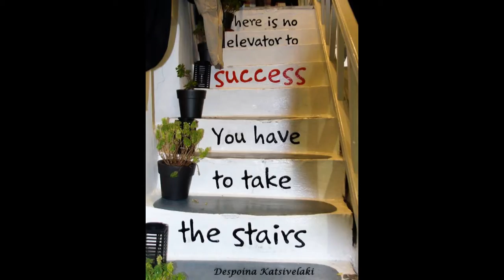ΟΙ ΠΕΙΡΑΤΕΣ ,ΦΩΤΟΓΡΑΦΙΚΕΣ ΣΥΝΑΝΤΗΣΕΙΣ Ν.9 , ΑΠΟ 4 11ου ως ΤΩΡΑ 12 11 2016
ΟΙ ΠΕΙΡΑΤΕΣ,ΦΩΤΟΓΡΑΦΙΚΕΣ ΣΥΝΑΝΤΗΣΕΙΣ.ΑΥΤΟ ΤΟ ΒΙΝΤΕΟ ΑΝΗΚΕΙ ΣΕ ΟΛΑ ΤΑ ΜΕΛΗ ΤΗΣ ΑΝΑΦΕΡΟΜΕΝΗΣ ΟΜΑΔΑΣ,ΠΟΥ ΣΥΜΜΕΤΕΙΧΑΝ ΜΕ ΤΙΣ ΠΡΟΣΩΠΙΚΕΣ ΤΟΥΣ ΦΩΤΟΓΡΑΦΙΕΣ ,ΩΣΤΕ ΝΑ ΓΙΝΕΙ ΔΥΝΑΤΗ Η ΔΗΜΙΟΥΡΓΙΑ ΤΟΥ.ΑΠΟΛΑΥΣΤΕ ΤΟ.